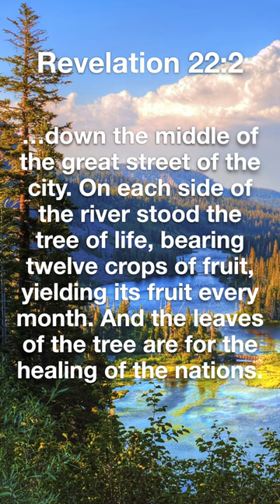Did you know the Garden of Eden was on a mountaintop?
Where was the garden of Eden? Was the Garden of Eden on a mountain? Genesis, Ezekiel, and Revelation reveal something surprising.

🔆  Discussion Questions:
- Do you agree? Disagree? Why?
- What other mountains do we encounter in Scripture?
- How might this concept connect with God's judgment of the "high places?"
- How are Genesis and Revelation connected?
- Where was Jesus crucified? What biblical/theological implications might that have?